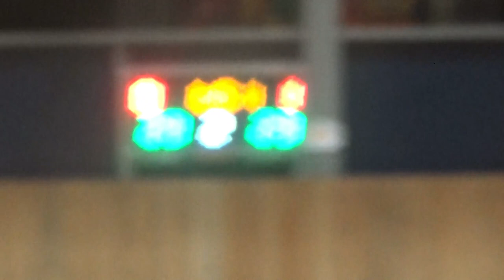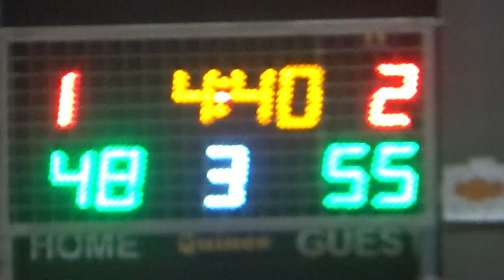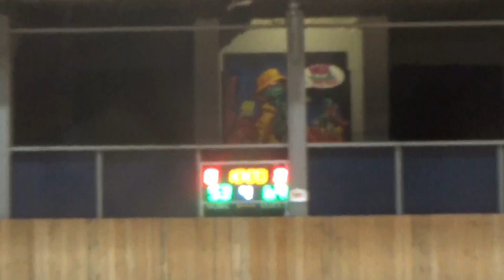Βasketaki Salonica Summer Development - ToyMen VS BatBoys (14/6/2024)